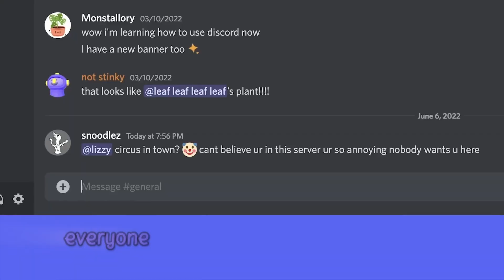Discord Announcement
Hey Happy 'Hooder's! We're excited to announce the launch of our brand-new Discord server. Whether you're looking to chat about our latest zines or videos, share your own content, or just hang out, our Discord server is the place to be!

✨ Exclusive Content & Updates:
Get early access to our content and announcements.
Be the first to know about upcoming projects, collaborations & events.

💬 Engage with the Community:
Participate in fun and engaging discussions.
Share your thoughts, ideas, and feedback with us directly.

📚 Learn & Grow:
Access valuable resources and tutorials.
Improve your skills with tips and advice from our team and community members.

🎮 Gaming & Events:
Join us for gaming sessions and live events.
Take part in community challenges and competitions.

🤝 Support & Networking:
Get help and support from like-minded individuals.
Network and collaborate with others who share your interests.

♫ Song: Oligarwil - We Are Rolling

We can't wait to see you there! Let’s build an amazing community together. 🚀